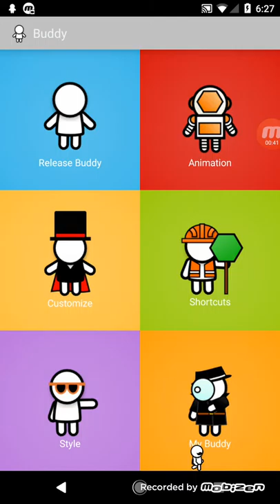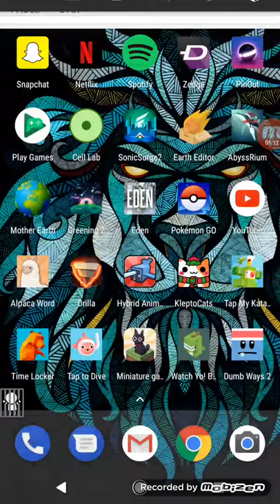Idiot Plays: Hot Pot Master | so this is a thing